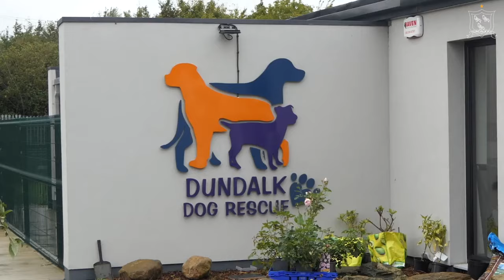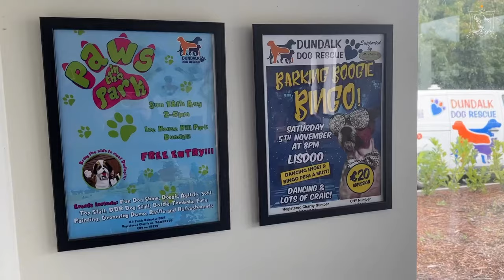🏁 🐶 Dundalk FC x Dundalk Dog Rescue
Dundalk FC players Nathan Shepperd, John Mountney, Keith Ward and John Martin paid a visit to the premises of Dundalk Dog Rescue recently.

Dundalk Dog Rescue is a voluntary non-profit organisation that aims to save, rehabilitate and rehome dogs as well as promote responsible dog ownership in our local community.